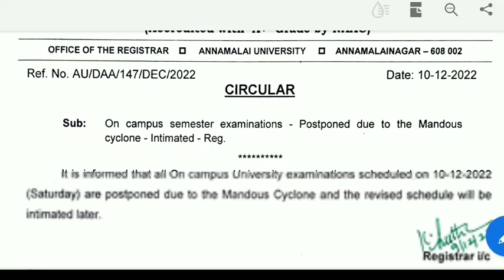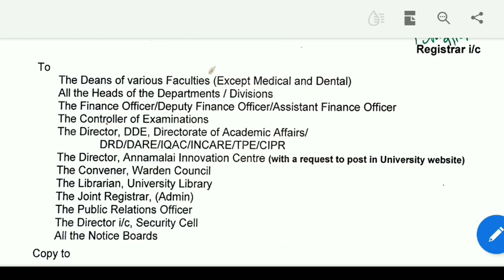TN UNIVERSITY COLLEGE U.G P.G SEMESTER EXAM-2022 POSTPONED TN HIGHER EDUCATION DEPARTMENT OFFICIAL🔴💯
TN COLLEGE SEMESTER EXAM-2022 5 UNIVERSITY POSTPONED TN HIGHR EDUCATION DEPARTMENT OFFICIAL NEWS🔴💯

TN COLLEGE UNIVERSITY UG PG SEMESTER EXAMINATION-2022 HIGHER UNIVERSITY HAPPYNEWS மகிழ்ச்சியானசெய்தி

TN COLLEGE UNIVERSITY SEMESTER EXAMINATION-2022 POSTPONED பல்கலைக்கழக செமஸ்டர் தேர்வு ஒத்திவைப்பு 🔴💯TN U.G P.G COLLEGE UNIVERSITY SEMESTER NOV DEC-2022 POSTPONE TN HIGHER EDUCATION DEPARTMENT REQUEST💯

TN U.G P.G COLLEGE UNIVERSITY SEMESTER EXAM-2022 TN HIGHER EDUCATION DEPARTMENT OFFICIAL TIME TABLE💯

TNTEU B.Ed II YEAR 80-DAYS TEACHINGPRACTICE & THIRD SEM EXAM-2022 EDUCATION DEPARTMENT OFFICIALORDER
TN 14- UNIVERSITY & COLLEGE SEMESTER EXAM- NOVEMBER/DECEMBER 2022 TN HIGHER EDUCATION DEPARTMENT
TNTEU B.Ed M.Ed RESULTS UNIVERSITY 38-DISTRICT'S B.Ed COLLEGE LATEST OFFICIAL IMPORTANT ANNOUNCEMENT

TN COLLEGE UNIVERSITY UG PG SEMESTER & PRACTICAL EXAMINATION-2022 ONLINE OFFLINE UNIVERSITY OFFICIAL

TN UG PG COLLEGE UNIVERSITY SEMESTER EXAMINATION-2022 UNIVERSITY OFFICIAL ANNOUNCEMENT🔴 BREAKINGNEWS

TN COLLEGES UNIVERSITY REOPENING LATEST UPDATE TN HIGHER EDUCATION DEPARTMENT OFFICIAL ANNOUNCEMENT🔴

TET PASSED TEACHERS GOVT SCHOOL POSTING II TET தேர்ச்சி  பெற்றவர்களுக்கு ஆசிரியர் பணி 149-G.O CANCEL

TNTEU B Ed STUDENTS NEW CIRCULAR II TNTEU 38- DISTRICT'S COLLEGE STUDENTS' OFFICIAL ANNOUNCEMENT 💯👍👆
TN 14 UNIVERSITY COLLEGES  UPDATE 42- UNIVERSITY COLLEGES HIGHER EDUCATION DEPARTMENT OFFICIAL G.O💯👍
TNTEU 38-DISTRICT'S B.Ed COLLEGES EXAMINATION UNIVERSITY OFFICIAL ANNOUNCEMENT 🔴 BREAKING NEWSJUSTIN

TNTEU B.Ed SECONDYEAR III- SEMESTER STUDENTS   38-DISTRICT'S B.Ed COLLEGES STUDENTS TNTEU CIRCULAR 💯

TNTEU B.Ed SEMESTER & NON- SEMESTER EXAMINATION-2022 RESULTS UNIVERSITY LATEST UPDATE 🔴 BREAKINGNEWS

TNTEU B.Ed M.Ed SEMESTER & NON-SEMESTER EXAMINATION-2022 RESULTS PUBLISHED PUBLISHED 🔴 BREAKING NEWS
TN UNIVERSITY COLLEGE REOPENING LATEST UPDATE  TN HIGHER EDUCATION DEPARTMENT OFFICIAL ANNOUNCEMENT🔴

TNTEUB-EdGROUP-1

TNTEUB-EdGROUP-2

TNTEUB-EdGROUP-3

TNTEUB-EdGROUP-1

TNTEUB-EdGROUP-2

TNTEUB-EdGROUP-3